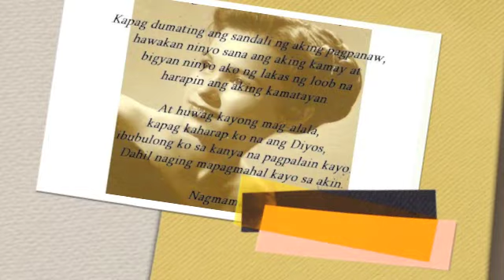Nanay Letty's Funeral - July 2008